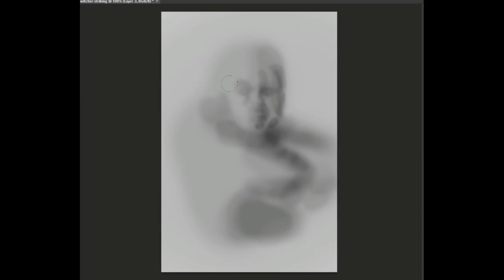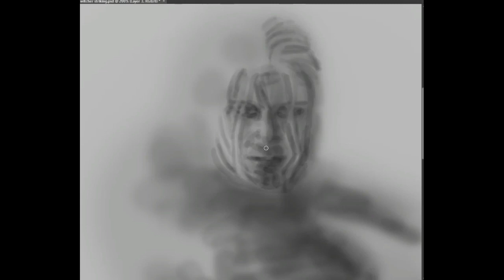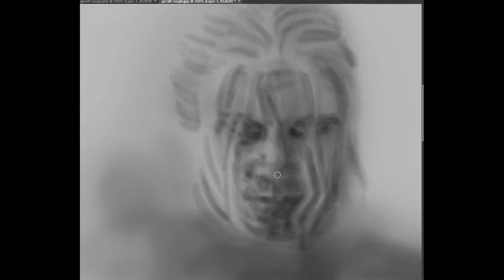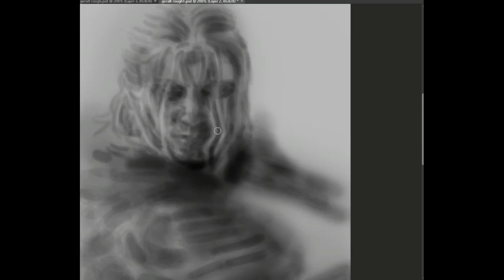Ascenthe Draws The Witcher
sword for higher and one of my favorite brigands.. i hope you like it.